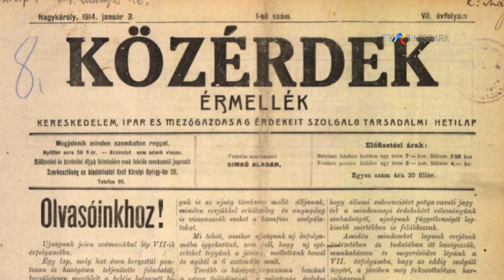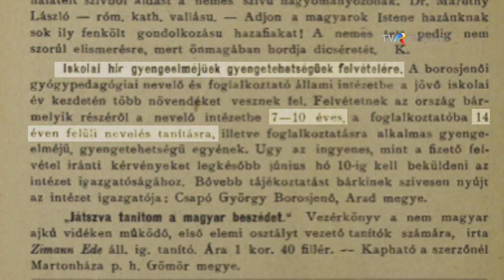Cetatea Ineului a fost folosită de comuniști ca orfelinat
În 1904, baronul Solymosy , ultimul nobil ce a deținut cetatea Ineului, ia decizia de a transforma clădirea în școală pentru copiii cu nevoi speciale.  În perioada comunistă, cetatea este transformată în orfelinat și până la lucrările de restaurare demarate în 2022, puteau fi văzute văzute reminiscențe ale unei istorii dezolante, una care împletea destine frânte cu neputințele sistemului comunist.